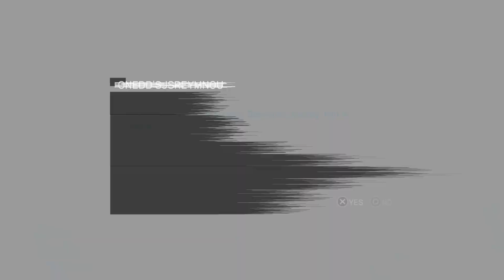Assassin's Creed Revelations Part 12 PS5